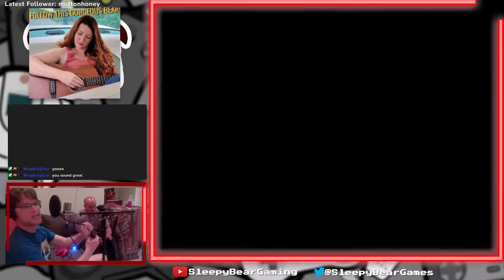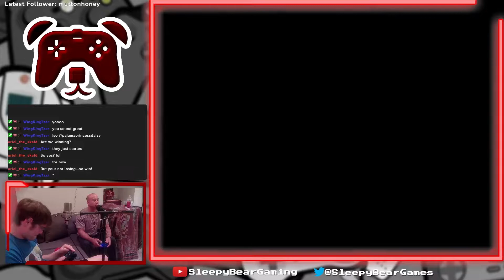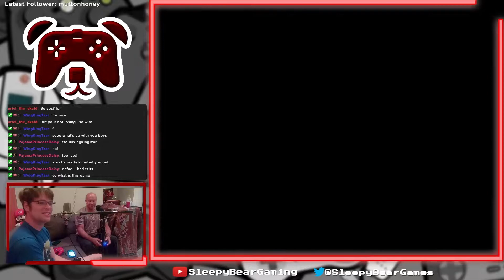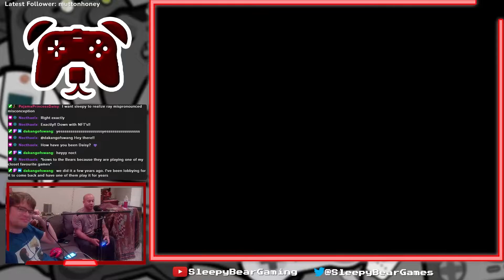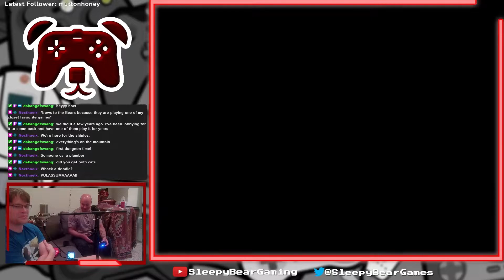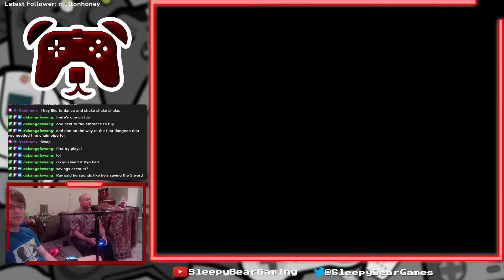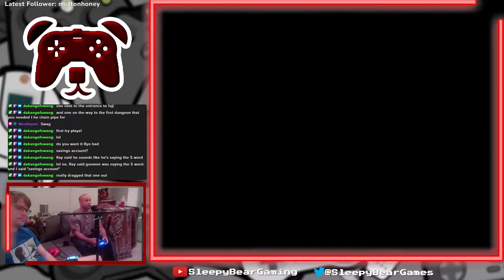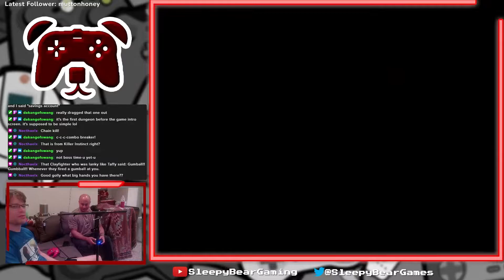Mystical Ninja Returns - Full Let's Play Part 1 - A Good Pipe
The king has returned. Our original playthrough many years ago was tragically cut short due to the corruption of our save data on original N64 hardware. Thankfully through the power of emulation, we are able to bring this wonderful game to you again better than ever with texture upscaling. PURASIMAAAAAA!

Catch us Live Weekly on Twitch